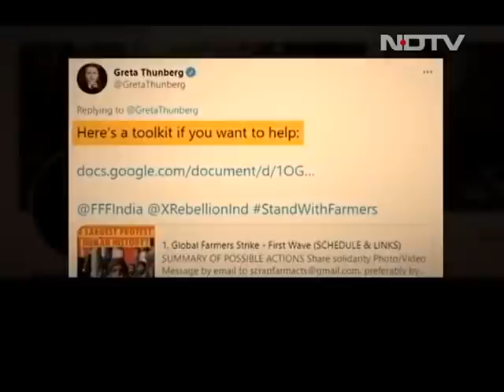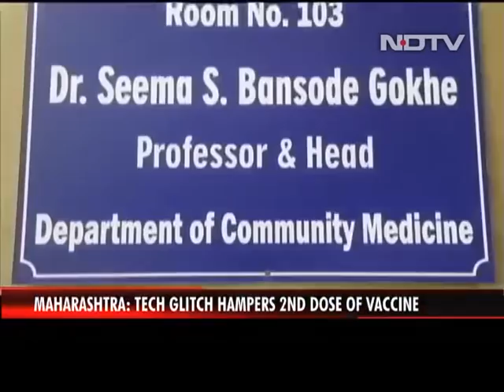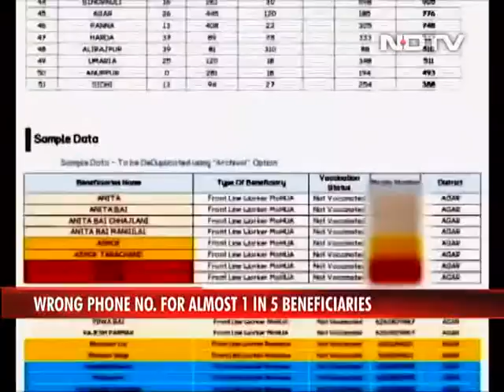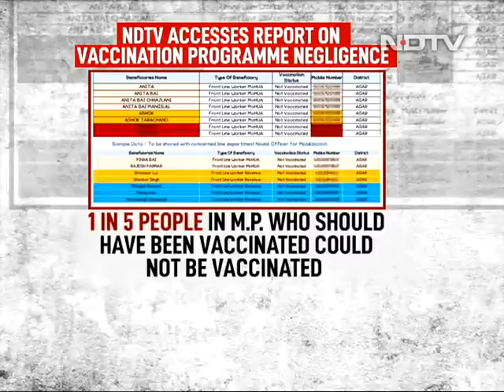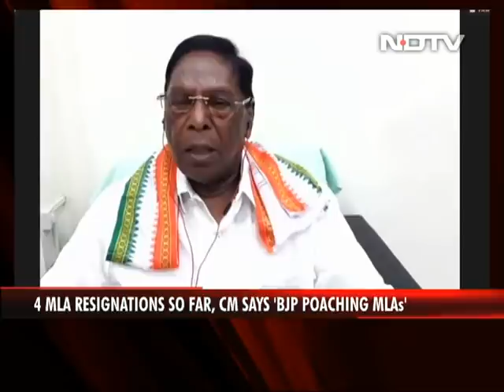Kiran Bedi Removed As Puducherry Lt Governor, Other Top Stories | Good Morning India